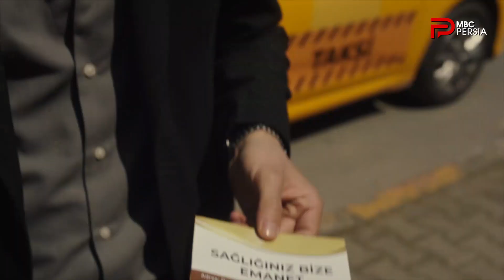سریال "اسم من فرح است" | قسمت 40 | دستور قتل اهداء دهنده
علی غالب میخواد با قتل اهداء دهنده و انجام نشدن عمل کریم شاه، طاهر رو مجازات کنه